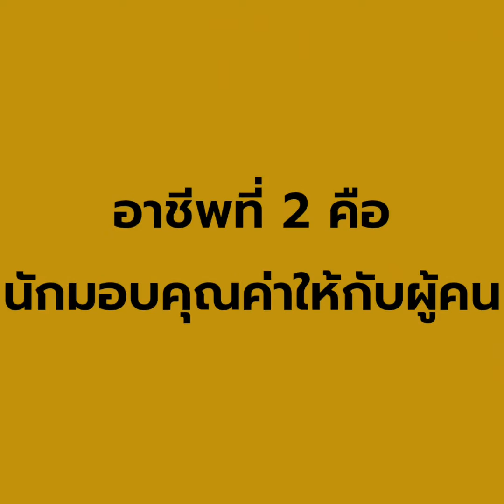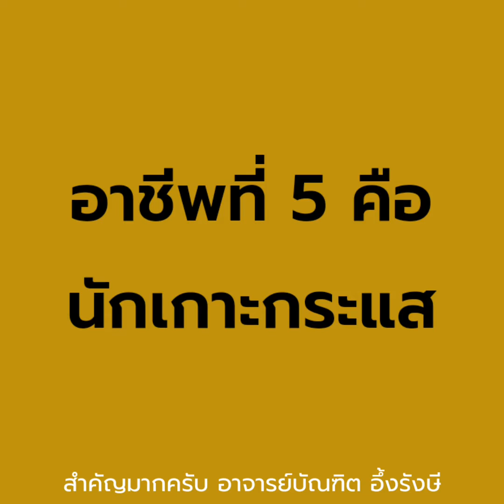5 อาชีพ ที่ไม่มีวันตกเทรนด์